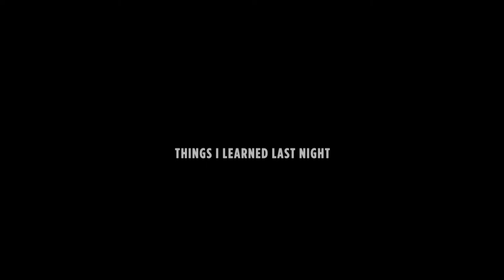Jack Parsons - How This Man Accidentally Funded Scientology | Ep 112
The life story of the man who helped found the Jet Propulsion Laboratory is one that anyone would assume is full of intrigue. That is precisely the case with Jack Parsons, one of the lead members of the Guggenheim Aeronautical Laboratory which led to the founding of JPL. However, for Jack, his scientific exploits are some of the least exciting points of his life. Parsons dealing with the occult and a few notable, perhaps questionable, colleagues led to his expulsion from the organization he helped found. Eventually, the very thing that brought him success became his downfall.

Things I Learned Last Night is an educational comedy podcast where best friends Jaron Myers and Tim Stone talk about random topics and have fun all along the way. If you like learning, and laughing a whole lot while you do, then you’ll love TILLN. Watch or listen to this episode today!

Have you heard of Jack Parsons: 00:00
TILLN Theme: 02:54
The Early Years for Jack Parsons: 03:30
Suicide Squad: 10:50
Jet Propulsion Laboratory: 21:51
Jack Parsons Sells His Soul: 22:47
Thelema & Aleister Crowley: 29:29
L Ron Hubbard & Babylon Working: 35:26
The Downfall of Jack Parsons: 42:46
Fiddle Off: 56:42